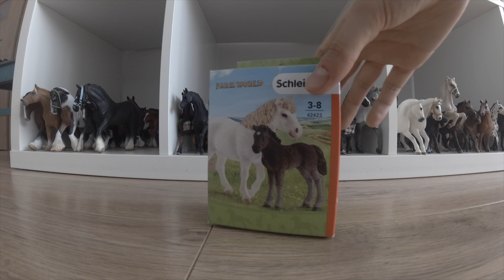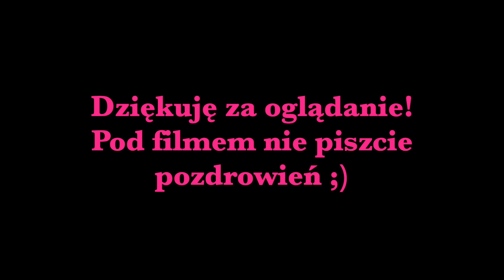Unpacking #64 - Małe zakupy w Smyku ❤️ 🐎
Kto z was ma ten zestaw? :)

Montaż: iMovie
Kamera: YI 4K Action Camera Kit
Zdjęcia: Iphone SE
Muzyka: Biblioteka audio na YT
Intro: iMovie